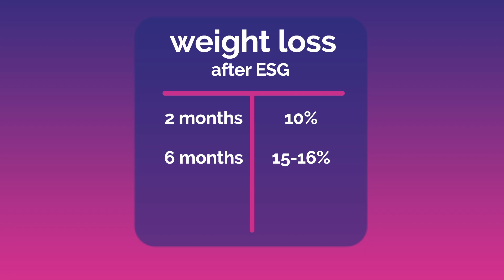The ESG MERIT Study Explained | What the Landmark Trial Really Showed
Update: Dr. Christopher McGowan, MD, is now practicing at Bariendo (formerly of True You Weight Loss).

The MERIT Study (Multi-center ESG Randomized Interventional Trial) is the first randomized, controlled trial evaluating the safety and effectiveness of Endoscopic Sleeve Gastroplasty (ESG) — and it remains the most rigorous data we have on ESG outcomes.

This 9-center, 208-patient study demonstrated that ESG is significantly more effective than diet and lifestyle alone, producing an average 49% excess weight loss at 12 months, compared with 4% in the control group. MERIT also confirmed ESG’s strong safety profile and meaningful improvements in metabolic health.

In this video, Dr. Christopher McGowan, MD, MSCR — a national leader in ESG — breaks down the study design, outcomes, and clinical implications for patients considering endoscopic weight-loss therapy.

📍 Now at Bariendo: Learn more about ESG and other advanced endoscopic weight-loss options